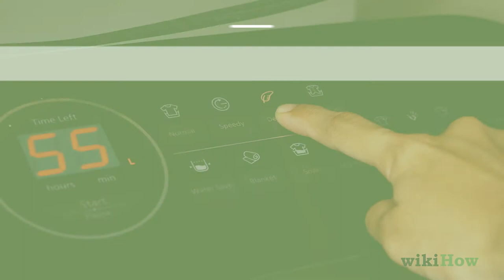How to Wash Polyester